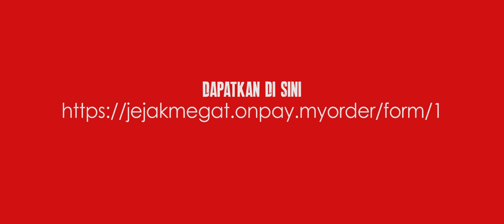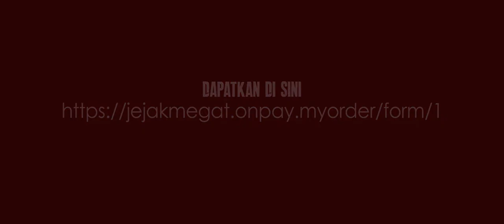Filem Aksi Terbaik Melayu 2019 - JEJAK MEGAT - PROMO DVD EDISI KOLEKTOR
PROMO DVD EDISI KOLEKTOR OLEH LEGGO

Sebuah Filem Anajin - Jejak Megat​

TERBITAN
Rogue & Rebel Studio

TERBITAN BERSAMA
Rozinorazali & Co | Terminal Creative Production

Memperkenalkan Chaoi Power​ dan Azlym Aziz​. Antara pelakon lagak ngeri terbaik Malaysia waktu ini dan beberapa nama besar yang akan diumumkan tidak lama lagi.

Rogue & Rebel Studio Team

Producer: Liz Morne & Rozinorazali
Writer / Director : Anajin
DoP: Ahmad Faiq
Cinematographer: Rudy Hirwan
Sound Technician: Wan Arif
Production Designer: Yen
Art Director: Yaya
MUA: Wanie

Filming October 2018 - DONE
Collector Edition DVD Release March 2019 - IN PROGRESS

Private Premiere Screening June 2019 - IN PROGRESS

Song : Wake of the Martyrs
Artist : Secession Studios
Album : Secession Studios Trailer Music